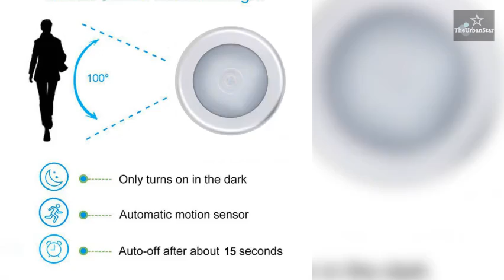Motion Sensor Activated Wall Light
✅ 😱 OMG! You will love this lights for home  💡
Light any place on auto-pilot  🔥
❤️ Revolutionary technology for the home
✅Illuminates when you get within 3 meters of it.  🔥
📱 😍 TAG & SHARE WITH Friends & Family!